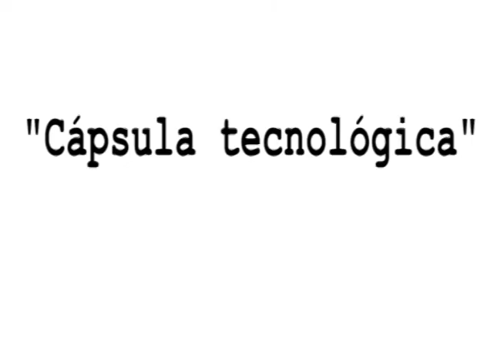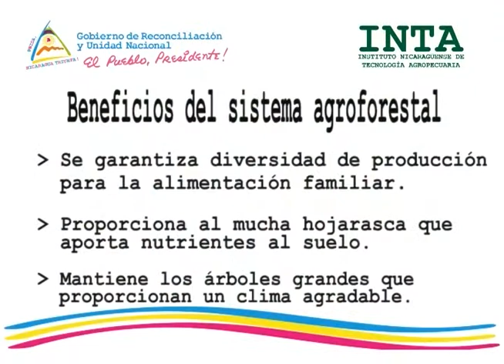Reforestación con jóvenes ambientalistas